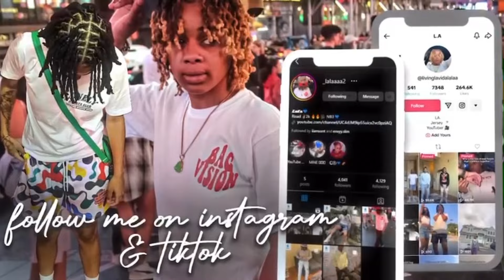Running Out Of Gas With Gang In The Car…..